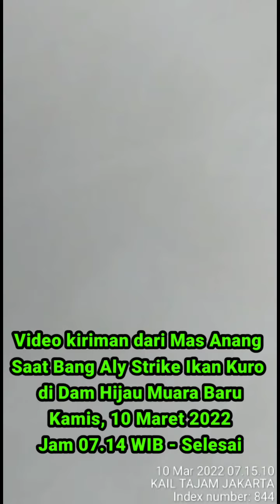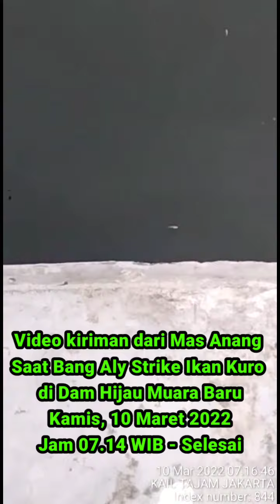Bang Aly Strike Ikan Kuro Besar di Dam Hijau Muara Baru, Kamis, 10 Maret 2022, Jam 07.14 WIB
Semoga bermanfaat. Bantu channel ini agar bisa berkembang dan bisa memberikan manfaat lainya 😊

Terima kasih 😊🙏
Semoga sehat dan Bahagia selalu, amin